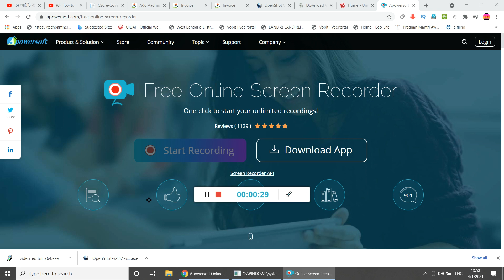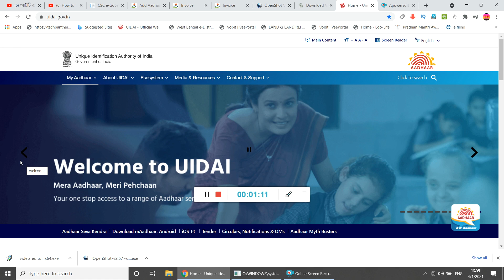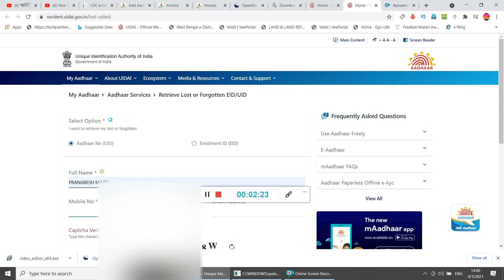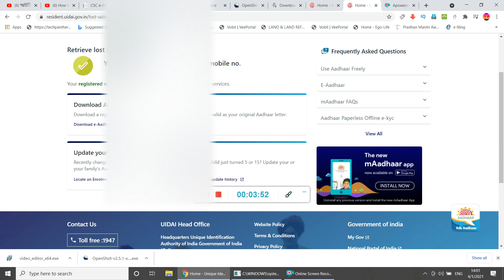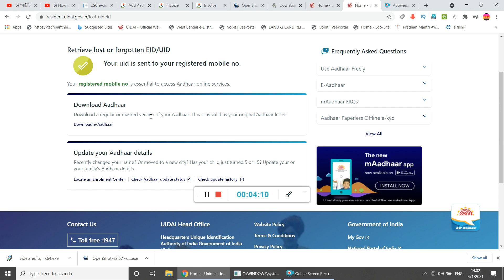আধার এনরোলমেন্ট রিসিপ্ট হারিয়ে গেছে ।আধার নম্বর জানেন না। কিভাবে পাবেন আধার কার্ড??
How to find Aadhaar Number II Retrieve Lost or Forgotten UID II Lost Aadhaar Enrollment Number I
Hii Friends,
আধার এনরোলমেন্ট রিসিপ্ট হারিয়ে গেছে. । আধার কার্ড বাড়িতে আসেনি...।
আধার নম্বর জানেন না...।। কিভাবে পাবেন আধার কার্ড? মাত্র ১ মিনিটে ডাউনলোড করুন আধার কার্ড...।